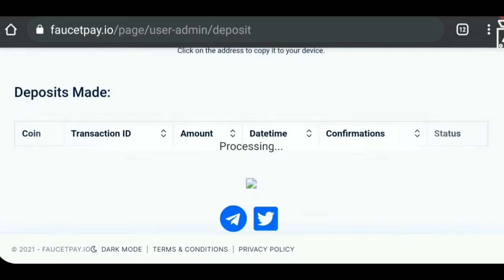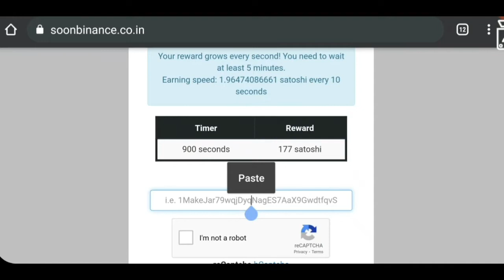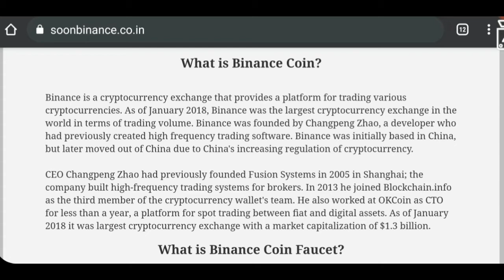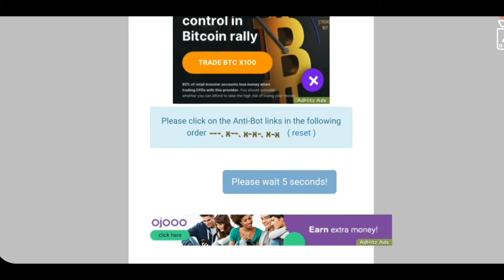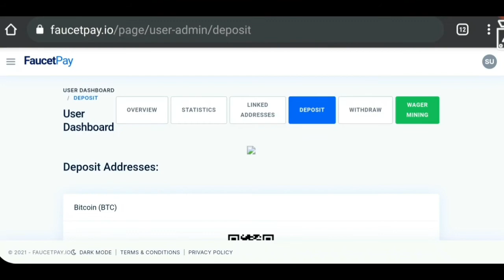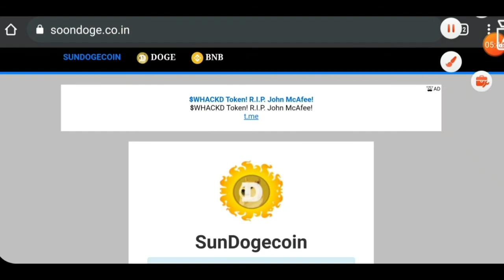Make Unlimited Dogecoin & Binancecoin | Instant Withdrawal To Your Faucetpay Account